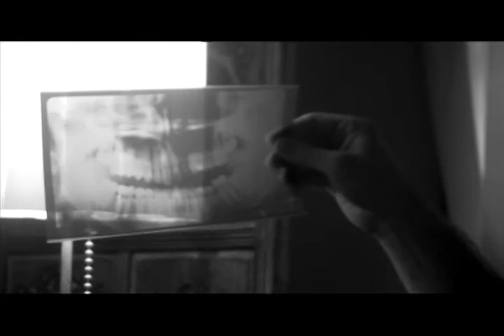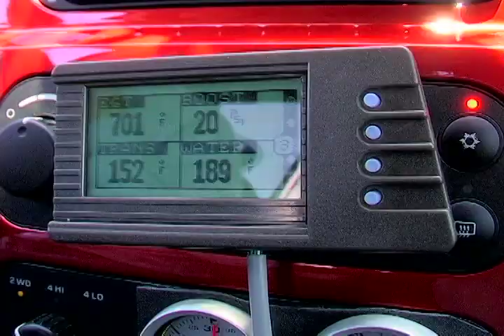Ryan Purvis- Reel